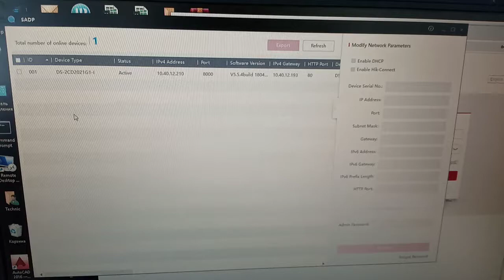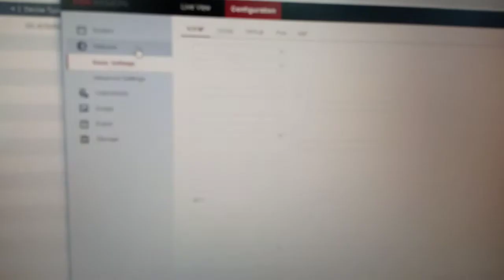глюк камеры hikvision ds-2cd2021g1-i 2.8mm 2mp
25 сентября